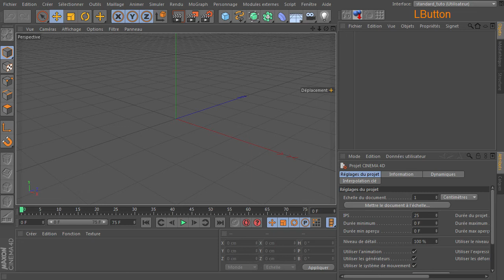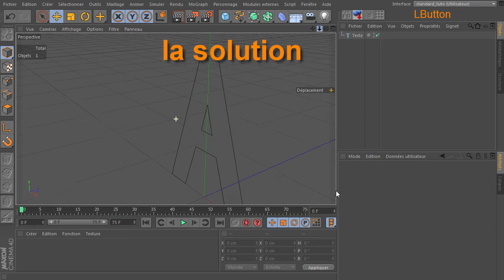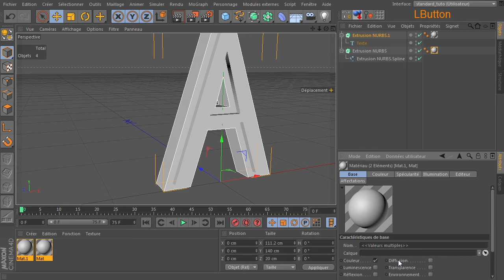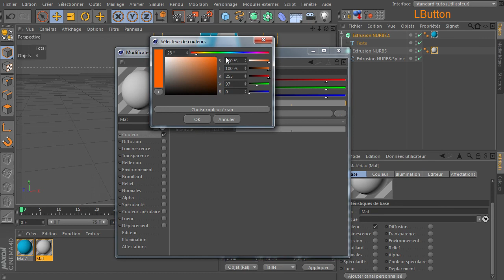tuto minute : reduire une spline texte proprement